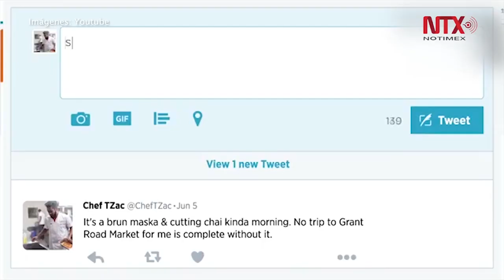Centennials, la generación ciento por ciento digital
Los Centennials o Centuria, la generación nacida después de 1995, son la primera 100% digital, pues tuvo acceso directo a la tecnología de la información y a diferencia de los conocidos Millennials, no sólo maneja redes sociales, sino las usa para solucionar su vida laboral, igual sueña con viajar por el mundo, pero sabe que eso solo se logra con trabajo.